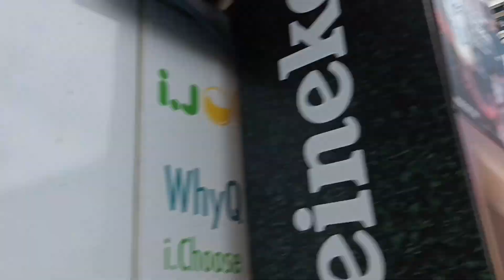Finally found...happy na///karaoke time team dora